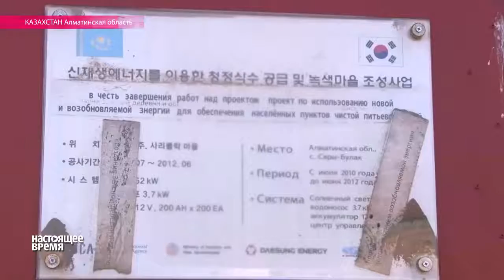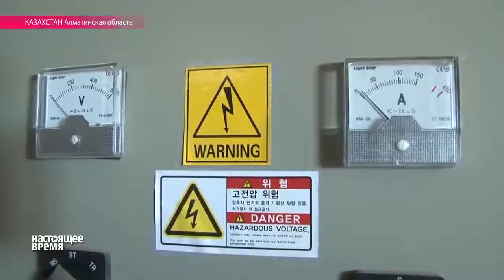Казахстан не дорос до солнечной энергии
Построенная корейцами гелиоэлектростанция в селе Сарыбулак ломается каждые два-три месяца и простаивает из-за отсутствия техобслуживания